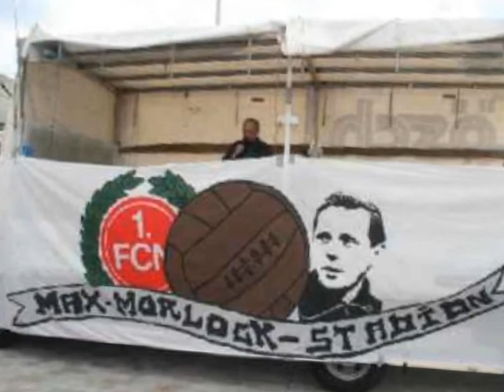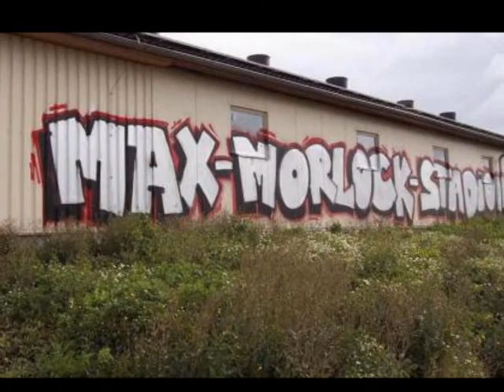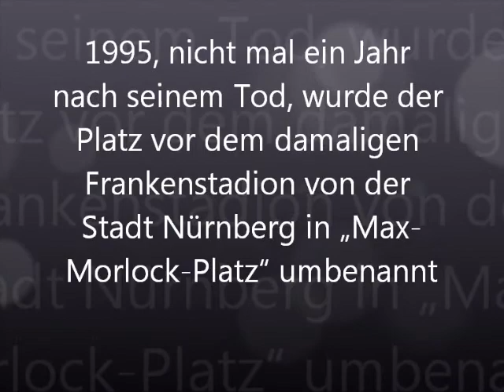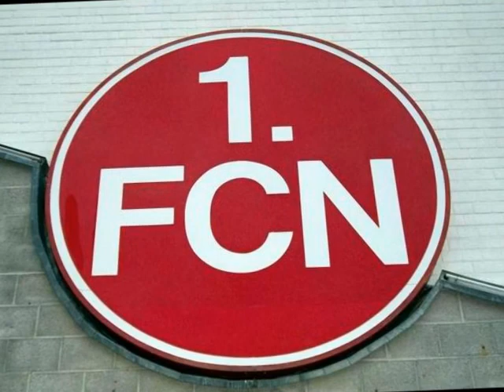Max - Morlock - Stadion.wmv